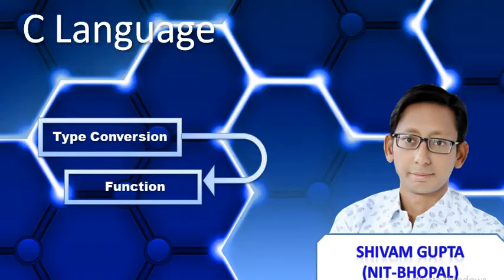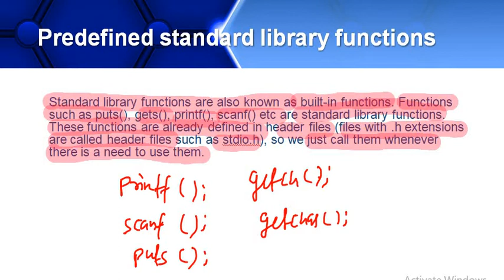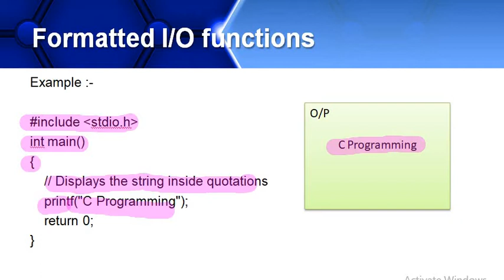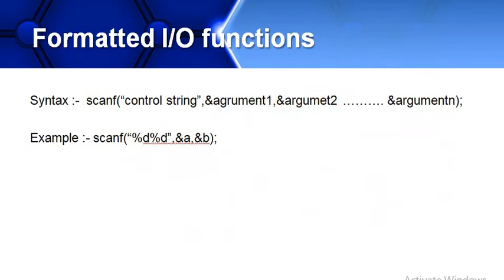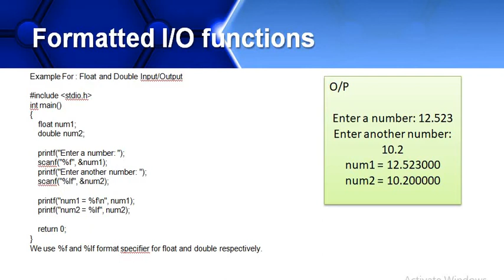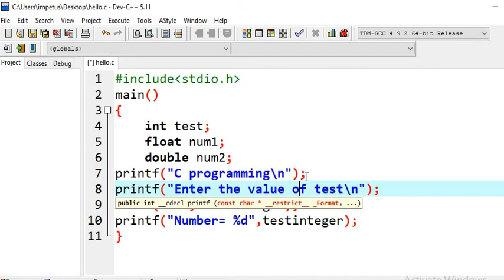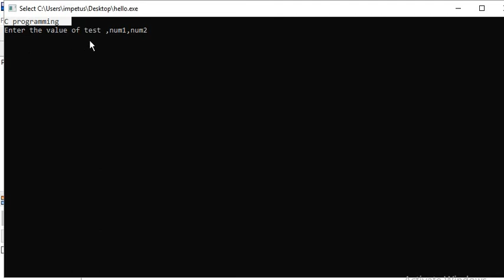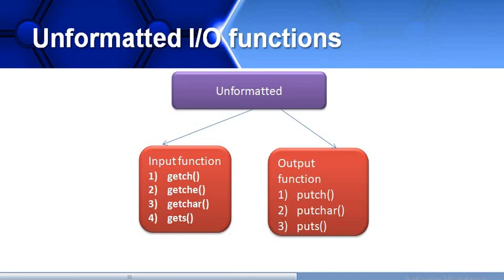C_Language_C_Programming_Basics_Part_11|Lecture_15|Functions_Basics||printf_scanf_Functions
C_Language_C_Programming_Basics_Part_11|Lecture_15|Functions_Basics||printf_scanf_Functions_Standard_Library_Functions by Shivam Gupta (M.C.A. - NIT - Bhopal)

This video useful for BCA/ PGDCA/DCA/BSc.(C.S.)/BSc.(I.T.)/ B.Com (Computer Applications) and Other Competitive Exams like Bank/SSC/ GATE/UGC- NET/ JRF / DRDO/Bank PO IT Specialist Officers /SLET/Assistant Professor Recuruitment/UPSC/PSC/and Other State Exams like Constable/ S.I. / and Subordinate Exams

BCA as a Good Carrier Option after 12th | BCA is Degree Course or not? Scope of BCA | Jobs in BCA?

Faculty and Mentor - Mr. Shivam Gupta (M.C.A - FROM  NIT, BHOPAL)